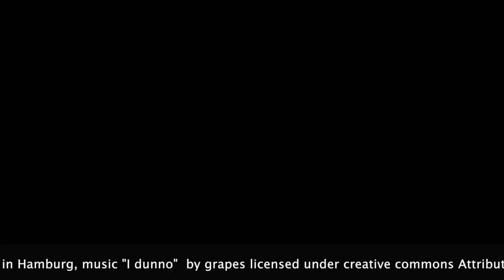1. Okt. 2014 Hedera helix - Efeutracht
Das erste Jahr an diesem Standort...
Bienen im Oktober noch in voller Brut und Sammelwut :-).